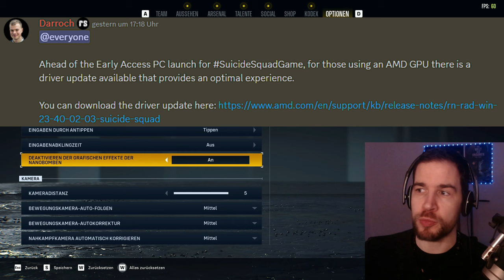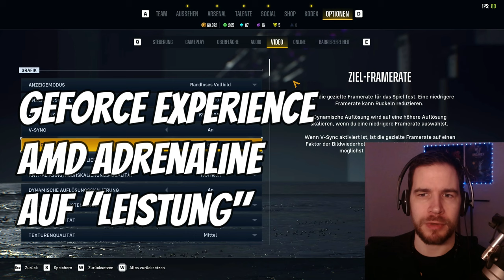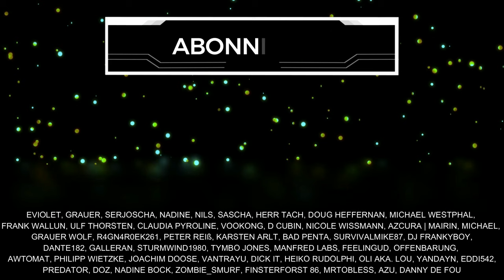Suicide Squad Game GRAFIK - mehr FPS bekommen EINSTELLUNGEN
Die wichtigsten Tipps für mehr FPS im Suicide Squad Game, falls eure Grafik oder Hardware nicht optimal mitmacht. Nützliche Links in der Beschreibung! Schenkt mir kostenlos ein Abo hier auf YouTube oder folgt mir hier auf TWITCH beim STREAMING

AMD Grafikkarten Treiber-Update Bei Problemen mit der Installation hat mir das hier geholfen

Inhaltsübersicht
0:00 Begrüßung
0:32 Grafik Treiber aktuell?
0:46 Extra für AMD!
1:24 Fenstermodus
1:35 Graka KI Methoden
1:52 V-Sync
2:08 FPS tracken
2:25 Grafikeinstellungen Ingame
3:30 Graka Software auf Leistung
4:05 AMD Treiber Update Hinweis
4:44 Weitere Einstellungen